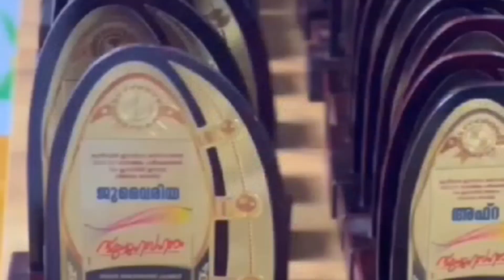കുട്ടികളുടെ തകർപ്പൻ നബിദിന പരിവാടി